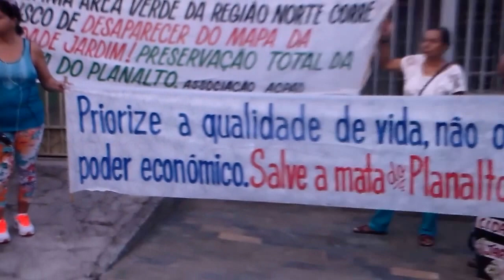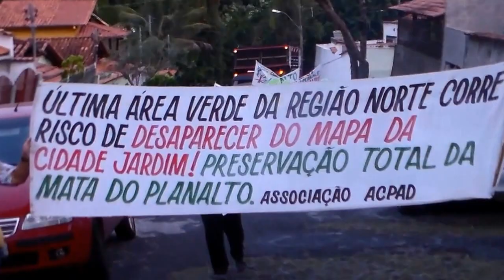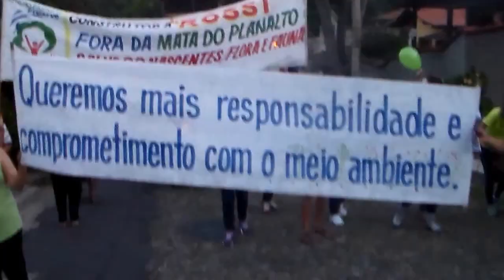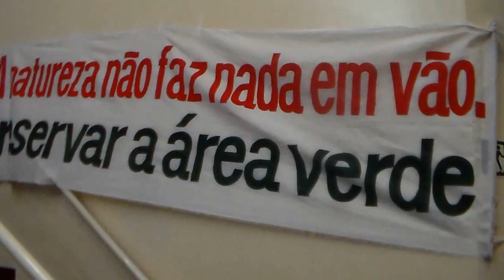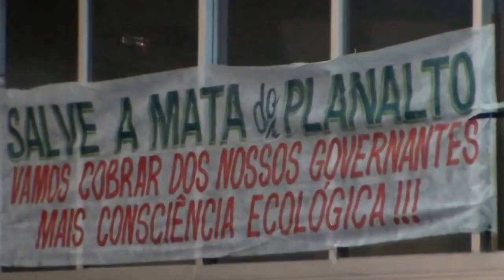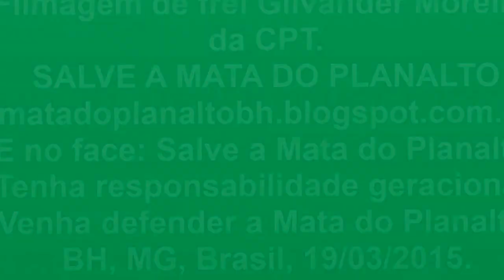Passeata em defesa da Mata do Planalto/Belo Horizonte/MG. Fora Direcional e PBH. 19/03/15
Dia 19/03/2015, houve mais uma Passeata em defesa da Mata do Planalto, em Belo Horizonte, MG, que está ameaçada de devastação pelas empresas construtoras Direcional, Rossi e Petiolare e pela Prefeitura de Belo Horizonte que, através do COMAM, já deu Licença Prévia para devastar a Mata. Não vamos admitir esse crime horrendo socioambiental. Siga e o Face "Salve a Mata do Planalto". E venha pra luta defender a Mata do Planalto. Abraço na luta. Frei Gilvander Moreira.